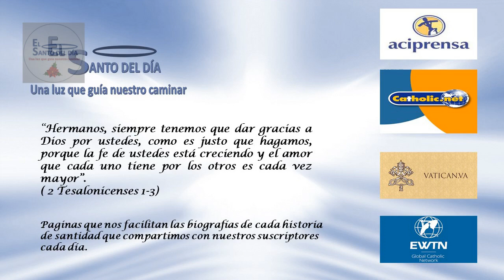DICIEMBRE 01 SAN ELOY /EL SANTO DEL DIA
Hoy 1 de diciembre la iglesia conmemora a san Eloy, que significa: "el Elegido, el preferido".

Nació en el año 588 en Francia. Su padre, que era también un artista en trabajar metales, se dio cuenta de que el niño tenía capacidades excepcionales para el arte y lo puso a aprenderlo bajo la dirección de Abon, que era el encargado de fabricar las monedas en Limoges.

Cuando ya aprendió bien el arte de la orfebrería se fue a París y se hizo amigo del tesorero del rey. Clotario II le encomendó a Eloy que le fabricara un trono adornado con oro y piedras preciosas. Pero con el material recibido el joven artista hizo dos hermosos tronos. El rey quedó admirado de la honradez, de la inteligencia, la habilidad y las otras cualidades de Eloy y lo nombró jefe de la casa de moneda.

Nuestro santo fabricó también los preciosos relicarios en los cuales se guardaron las reliquias de San Martín, San Dionisio, San Quintín, Santa Genoveva y San Germán. La habilidad del artista y su amistad con el monarca hicieron de él un personaje muy conocido en su siglo.

Eloy se propuso no dejarse llevar por las costumbres materialistas y mundanas de la corte. Y así, aunque vestía muy bien, como alto empleado, sin embargo era muy mortificado en el mirar, comer y hablar. Y era tan generoso con los necesitados que cuando alguien preguntaba: "¿Dónde vive Eloy?", le respondían: "siga por esta calle, y donde vea una casa rodeada por una muchedumbre de pobres, ahí vive Eloy".

Eloy se propuso ayudar a cuanto esclavo pudiera. Y con el dinero que conseguía pagaba para que les concedieran libertad. Varios de ellos permanecieron ayudándole a él durante toda su vida porque los trataba como un bondadoso padre.

Al santo le llamaba mucho la atención alejarse del gentío a dedicarse a rezar y meditar. Y entonces el nuevo rey Dagoberto le regaló un terreno en Limousin, donde fundó un monasterio de hombres. Luego el rey le regaló un terreno en París y allá fundó un monasterio para mujeres. Y a sus religiosos les enseñaba el arte de la orfebrería y varios de ellos llegaron a ser muy buenos artistas.

Por sus grandes virtudes fue elegido obispo de Rouen, y se dedicó con todas sus energías a obtener que las gentes de su región se convirtieran al cristianismo, porque en su mayoría eran paganas. Cada año el día de Pascua bautizaba centenares de ellos. Se conservan 15 sermones suyos, y en ellos recomienda fuertemente dedicar bastante tiempo a la oración, asistir a la Santa Misa y comulgar; hacer cada día la señal de la cruz, rezar frecuentemente el Credo y el Padrenuestro y tener mucha devoción a los santos. Insistía muchísimo en la santificación de las fiestas, en asistir a misa cada domingo y en descansar siempre en el día del Señor. Prohibía trabajar más de dos horas los domingos.

Cuando ya llevaba 19 años gobernando a su diócesis, supo por revelación que se le acercaba la hora de su muerte y comunicó la noticia a su clero. Poco después le llegó una gran fiebre.

Convocó a todo el personal que trabajaba en su casa de obispo y se despidió de ellos dándoles las gracias y prometiéndoles orar por cada uno. Todos lloraban fuertemente y esto lo conmovió a él también.
Y el primero de diciembre del año 660 murió con la tranquilidad de quien ha dedicado su vida a hacer el bien y a amar a Dios.

Que por la intercesión de san Eloy podamos en lo que nos  resta de vida temporal perseverar en el cumplimiento de los mandamientos que han de fortalecer nuestra fe y nos han de llevar a la felicidad eterna.

Tambien en este dia la iglesia recuerda a:

- Santa Blanca de Castilla
- San Edmundo Campion
- Beato Charles de Foucauld
- Beata Maria Clara del Niño Jesus